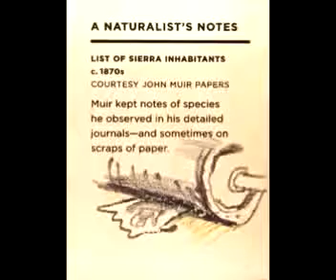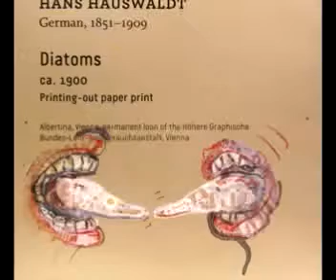Fluidic Emanations 2 Low, 360p